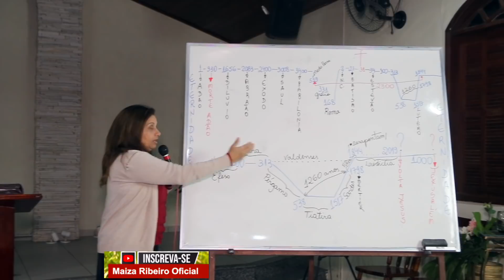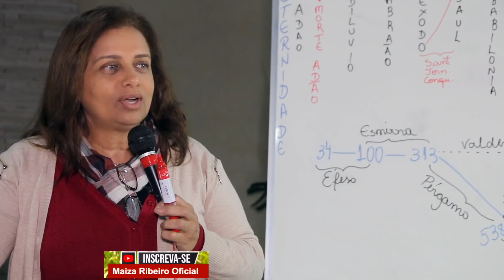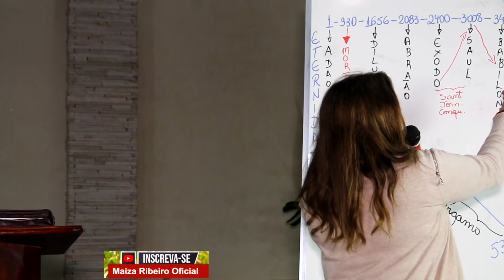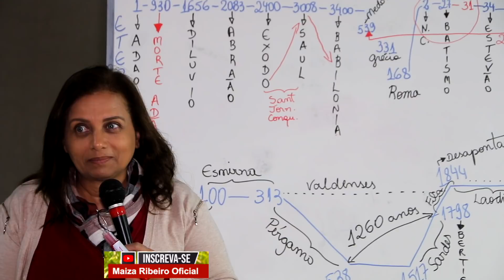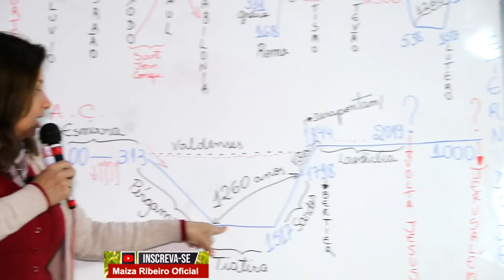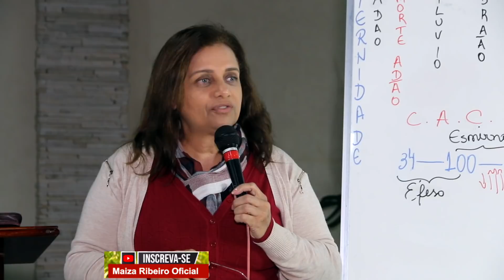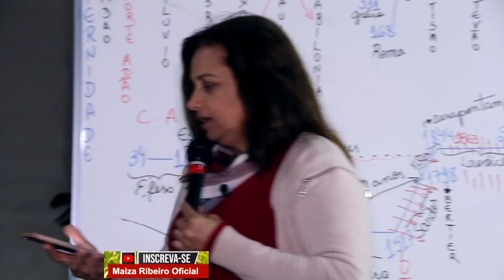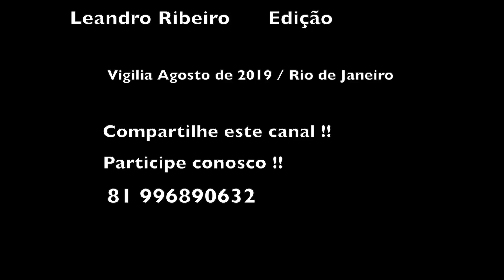(Parte 4) Final Glorioso !!! Existem outros mundos além da terra ?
Para quem assistiu a parte 1 e 2 e 3  parte segue a 4 Parte e final desta série , uma benção para honra e gloria de Jesus .
Parte 4 , O Final Glorioso para Jesus Cristo !!